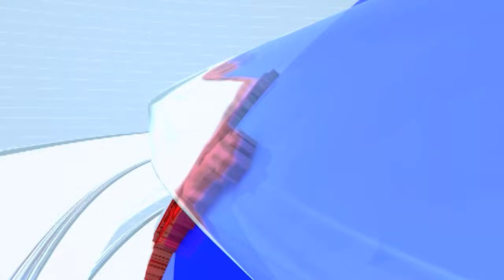बरबडी ते येरला राष्ट्रीय महामार्गावर जीवघेणे खड्डे, Sharad Pawar गटाने लावलं बेशरमाचे झाडे